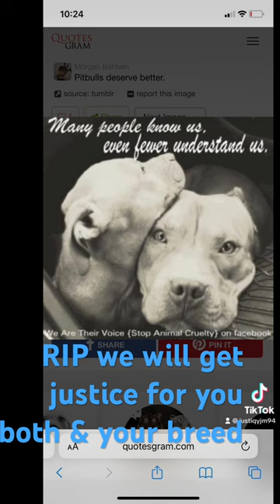😞😞😞😞😞😞 rip Marshall and Millions